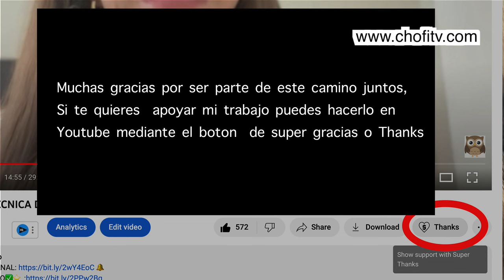El baño para destrancar caminos y atraer la fortuna, trabajo, abundancia, felicidad y amor.